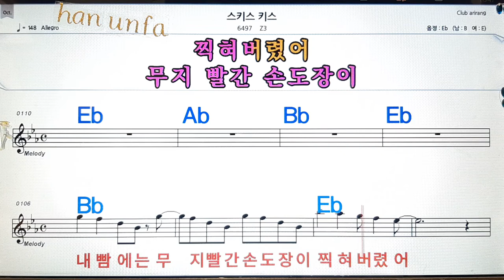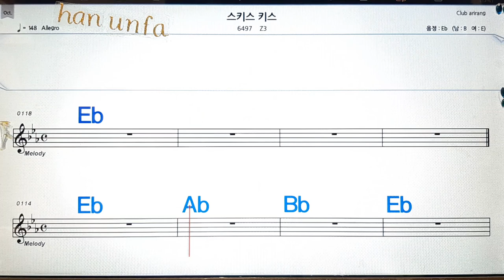스키스키스/Z3💋노래방, 통기타 , 코드 큰악보, 가라오케, 반주💖Karaoke, Sheet Music, Chord, MR